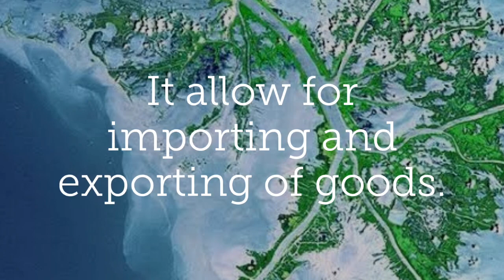North America: "one minute series" - 1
North America: in one minute
One minute series gives you hand-drawn images and actual pictures with relevant information for your UPSC prelims and Mains examination.you can easily understand and comprehend, it gives essential firm concept.